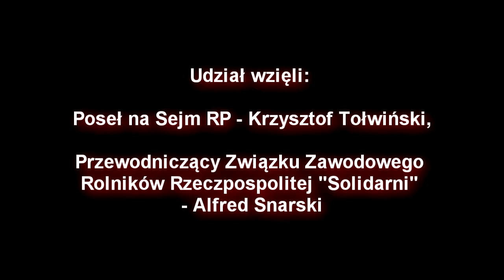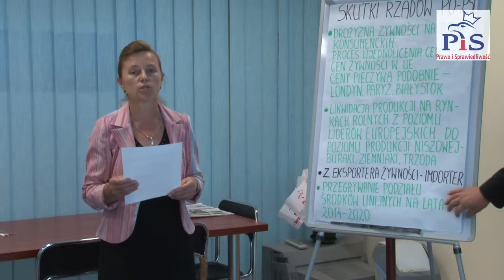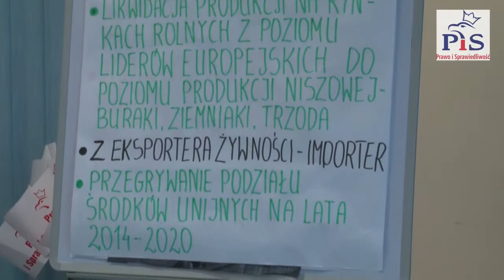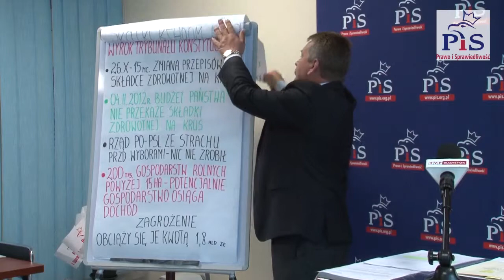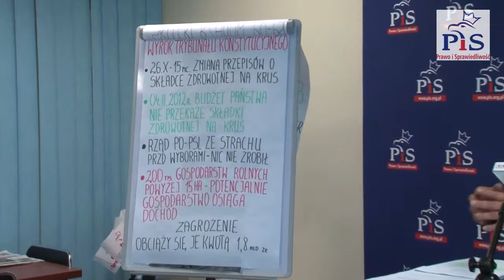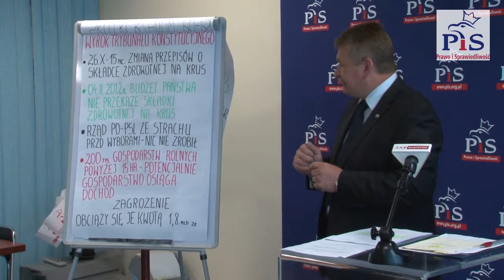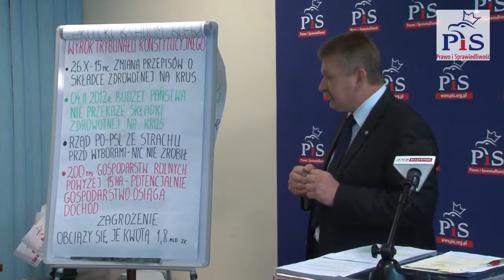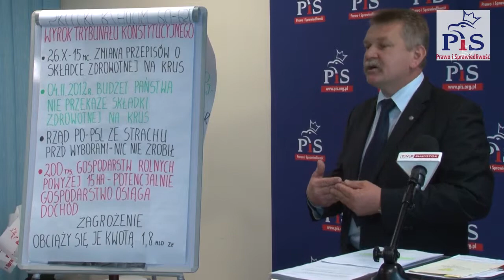Konferencja prasowa posła Krzysztofa Tołwińskiego cz. 1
W Białostockiej siedzibie PIS-u, dnia 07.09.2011, odbyła się konferencja prasowa Posła Krzysztofa Tołwińskiego

Temat konferencji: Skutki polityki rolnej obecnego rządu ze szczególnym uwzględnieniem regionu podlaskiego

Udział wzięli:

Poseł na Sejm RP - Krzysztof Tołwiński,

Przewodniczący Związku Zawodowego Rolników Rzeczpospolitej "Solidarni" - Alfred Snarski